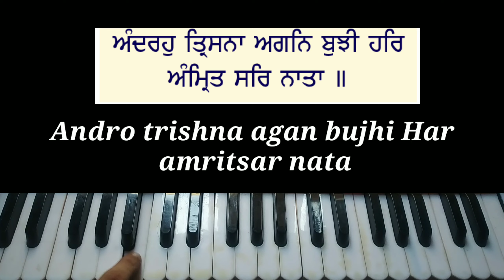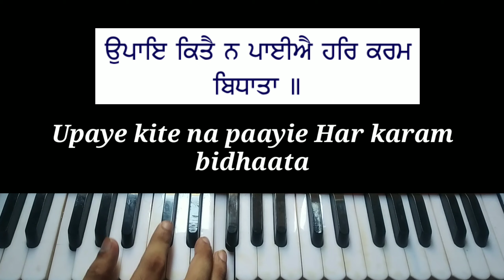Learn har amritsar naata bhai jhujar singh ji (male scale)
Learn shabad har amritsar naata by bhai jhujar singh ji hazoori ragi sri darbar Sahib amritsar | Male Scale | Taal Dadra | Learn Shabad Kirtan Gurbani